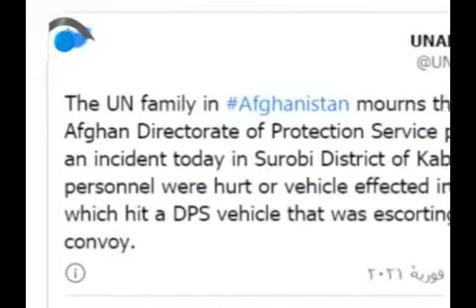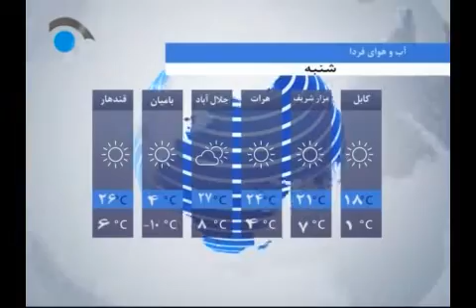Negaah TV, 6pm News Services Feb 12,2021/ سرویس خبری ساعت 6 عصر تلویزیون نگاه 24 دلو، 1399